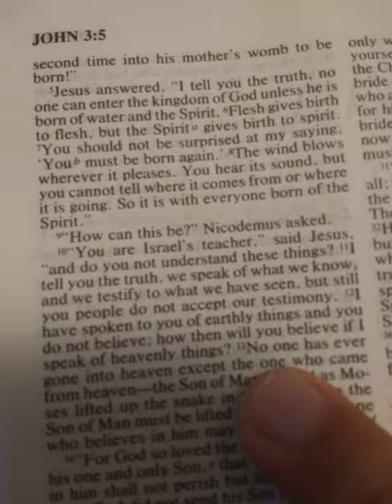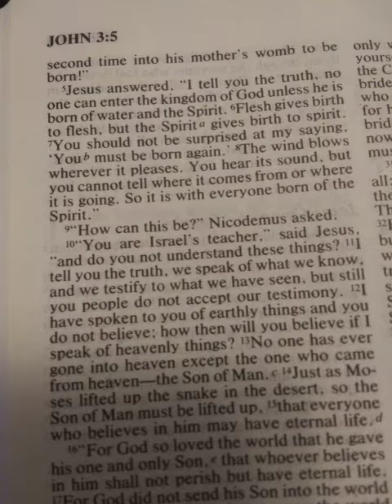KJV vs Niv reading of John 3:13